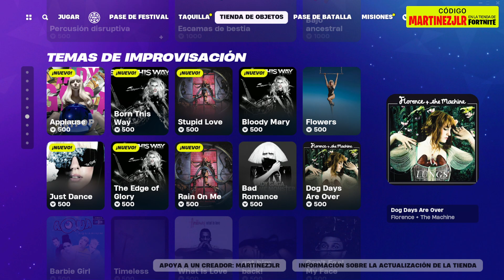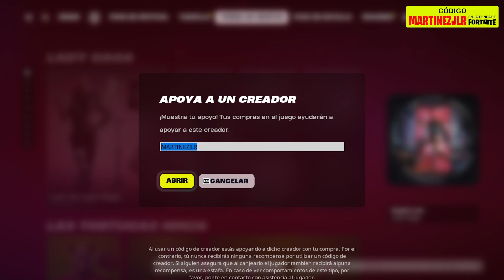*NUEVO* Lote de LADY GAGA, Bajo de Chromatica Lady Gaga, Emote Tempestad, Nuevo Coche Diestro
🛒 Código de Creador en Fortnite:  MARTINEZJLR

▶️ *TEASER* ¡Fortnite EVENTO FINAL del CAPÍTULO 5! 😱🔥 Skin Lady Gaga, Server LATAM, Skin GRATIS 😍

Nueva tienda de fortnite hoy 22 de Febrero
Nueva tienda de fortnite hoy 21 de Febrero